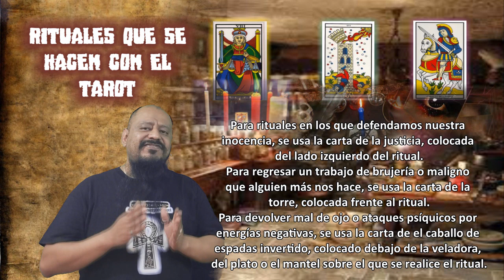RITUALES QUE SE HACEN CON EL TAROT | ESOTERISMO AYUDA ESPIRITUAL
Entre la inmensa cantidad de elementos que podemos usar en un ritual, para potenciarlo y asegurar un resultado favorable, se encuentra uno muy común que se suele emplear para predecir el futuro, éste es, el Tarot, por lo que en ésta ocasión les hablaré acerca de su uso en los rituales.

Podrás encontrar más información en mis redes:
*Página web o blog: